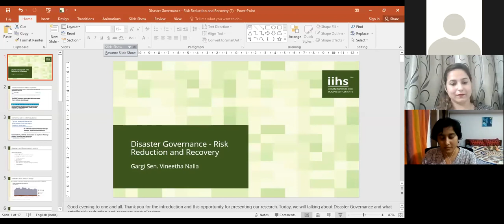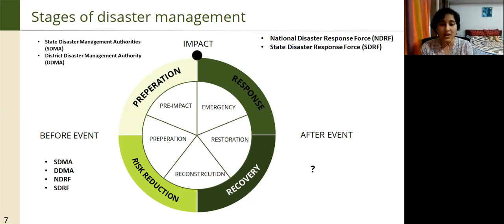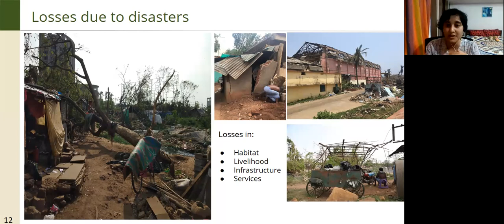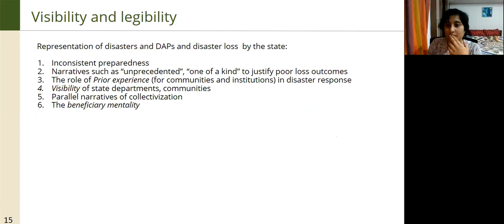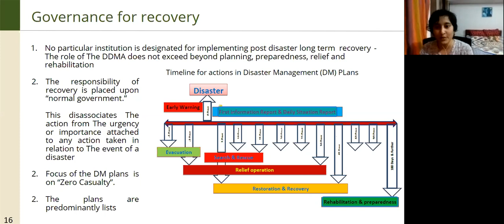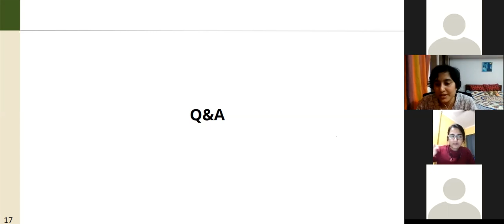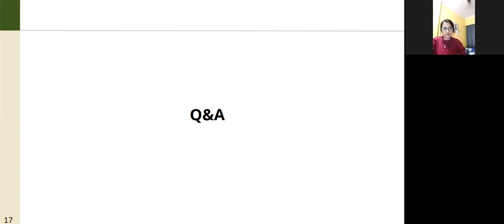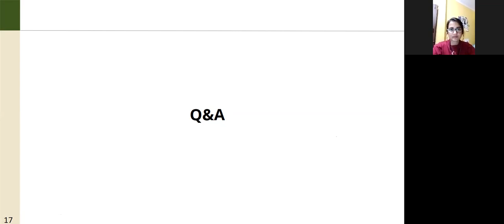JGBS CAPBREI Pandemic Lecture Series - Lecture 9, June 20, 2020 (Gargi Sen and Vineetha Nalla, IIHS)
A disaster during a pandemic is something India has had to confront in the last couple of months. Two cyclones Amphan and Nisarga made landfall on the eastern and western coast, respectively. The States employed their own disaster management capabilities to save lives and will now have to work towards rebuilding the affected places. This session focuses on the role of institutions and their governance framework in Disaster Risk Reduction (DRR) and long term recovery post disaster. The research is based in the State of Odisha which faces a cyclone almost every year and also has one the country’s first Disaster Management Authority.